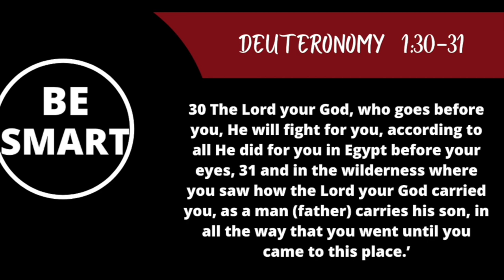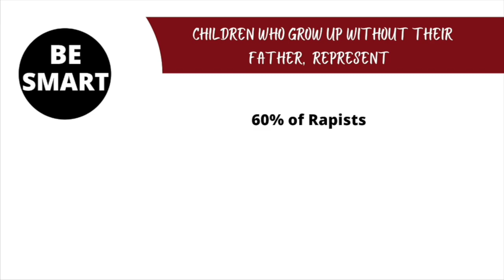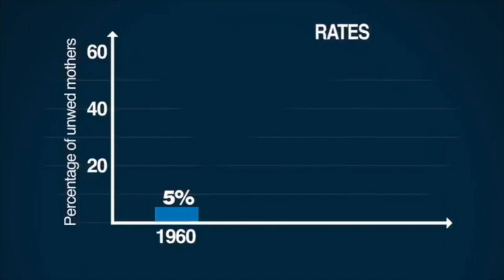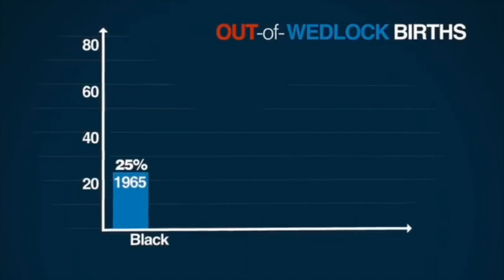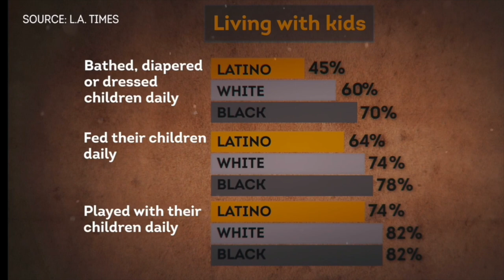Godly fathers are needed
How important are fathers?